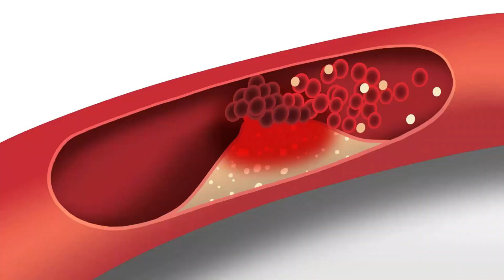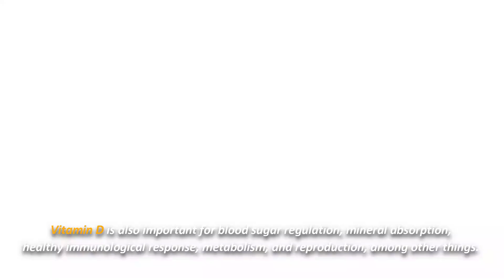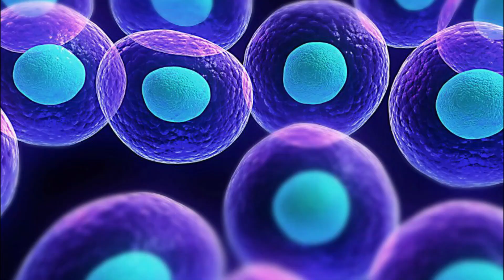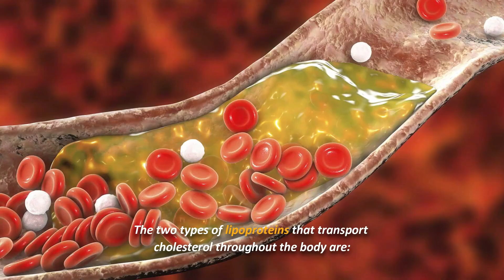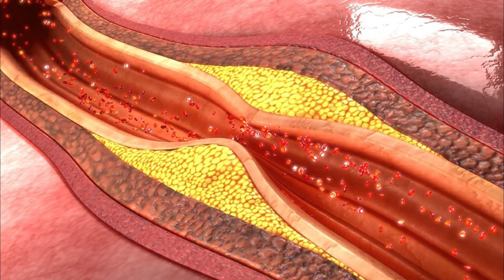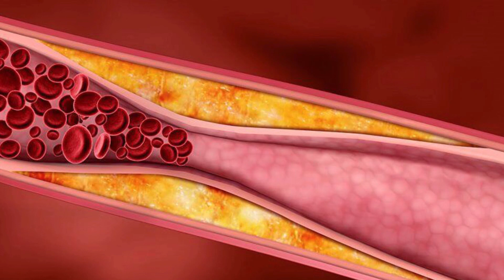Best Foods To Improve Cholesterol Levels | Healthy Eating Guide | Heart Health Tips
10 Foods to Lower Cholesterol Naturally and Improve Heart Health"

Hi Everyone and Welcome to Natural Remedies for Better Health Channel!

In this video, we’ll uncover 10 amazing foods that can help lower your cholesterol and improve heart health. From fiber-rich oats to omega-3 fatty acids, these natural options are essential for maintaining a healthy lifestyle. Watch till the end to learn how to incorporate these foods into your diet and support your overall well-being!

🔎 Related Phrases:

Foods To Lower Cholesterol Naturally, How To Improve Cholesterol Levels, Best Foods For Heart Health, Cholesterol-Lowering Foods List, Healthy Fats For Better Cholesterol, Fiber-Rich Foods For Heart Health, Omega-3 Foods For Cholesterol, Plant-Based Diet For Cholesterol Control, Nuts And Seeds For Heart Health,